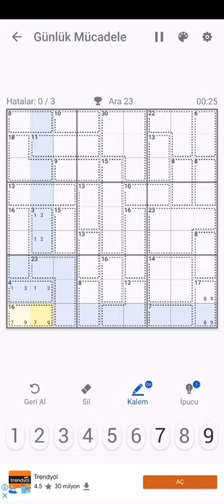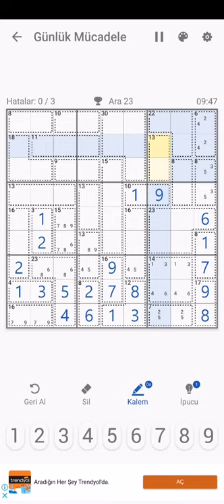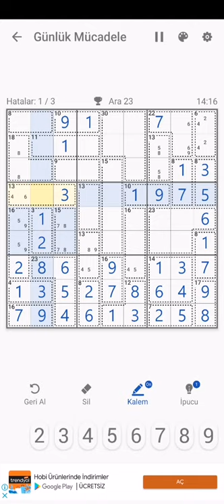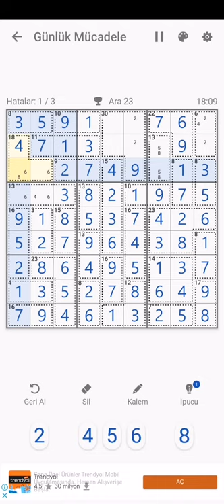Killer sudoku daily challenge 23 december 2020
Daily channelge
Expert
Hard
December
05
Play killer sudoku

Killer Sudoku, Beetles Game Studio 2020

Keep your mind sharp in Killer Sudoku,2020 new free brain training puzzle games from Beetles Game Studio.

Killer Sudoku (also sumdoku, sums doku, sumoku) is a logical reasoning number puzzle game that combines elements of sudoku,kenken and kakuro.
Despite the name, the simpler killer sudoku can be easier to solve than classic sudoku, depending on the sudoku solver 's skill at mental arithmetic; the hardest ones, however, can take hours to solve. With our  Sudoku free puzzles app, you can not only enjoy killer sudoku games anytime anywhere, but also learn Sudoku techniques from it.

How to play:
✓🤔 - Each Sudoku has only one true solution.
✓🤔 - Place 1 to 9 into each grid cell
✓🤔 - Every cell is part of a cage, indicated by dotted lines.
✓🤔 - The sum of all numbers in each cage must match the value in the upper left corner
✓🤔 - Each cage, row, column or 3x3 region does not have numbers repeated

Why choose us:
✓💪-5000+ Free Killer Sudoku puzzles to exercise your brain, logical reasoning, and mindsweeper.
✓💪-Complete Sudoku Daily Challenges and collect trophies.
✓💪-Seasonal events to get unique medals.
✓💪-100 new killer sudoku puzzles every week.
✓💪-Auto-save - Pause the game and resume the game without losing any progress
✓💪-Turn on/ off pencil mode as you like.
✓💪-Hints and notes to guide you when you get stuck.
✓💪-Choose the theme that makes it suitable for your eyes.
✓💪-You can share to your friends via Google+, Facebook, Twitter etc..

What you get:
✓👉- Four different Level Killer suduko for beginners and advanced sudoku solver：Easy\Medium\Hard\Expert
✓👉-Precise percentage ranking
✓👉-Statistics - Track your progress for each difficulty suduko level: analyze your best time and other achievements
✓👉- Tons of gameplay to challenge your brain.
✓👉-Support both phones and tablets
✓👉-Clear layout

Killer sudoku (also known as sumdoku, sums doku, sumoku,calcudoku,mathdoku, kuromasu,soduko,soduku,zudoku,sodoko) is a logical reasoning number puzzle game that combines elements of sudoku,kenken and kakuro. Our free killer sudoku puzzle games has intuitive interface, easy control and well balanced difficulty levels for not only killer sudoku solver but also sodoku solver and kenken solver.It’s a good time killer and it helps you think, makes you more logical and have better memory. We have daily puzzles for killer sudoko lovers, and easy sudoku for killer sudoku beginners.

This is the killer sodoku app for  killer sodoku lovers. If you like to play killer soduku game, you can download the killer suduku game app. We offer 4 difficulty levels. We add 100 new sedoku puzzle page  every week.

We hope you enjoy Killer Sudoku - Free Sudoku Puzzles+ by Beetle Game Studio.